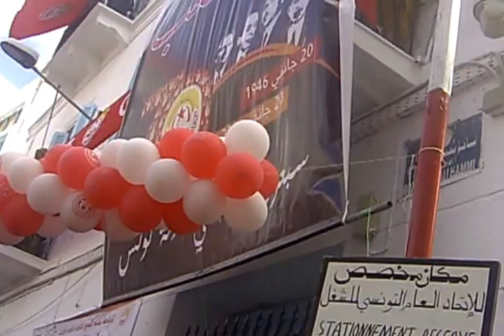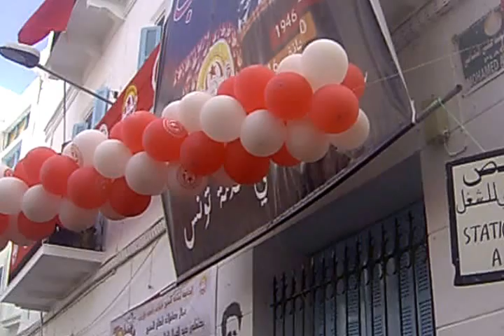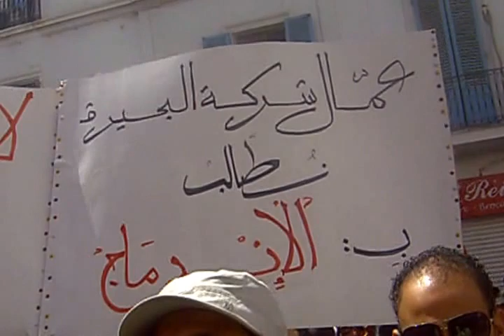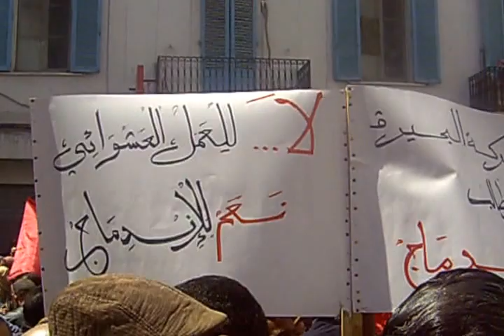UGTT: discours Houcine Abassi 2016-05-01